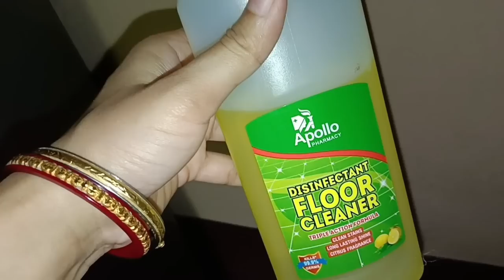কর্তা মশাই খুব আঘাত দিয়ে ফেললে যে!আমি কি এতই খারাপ?